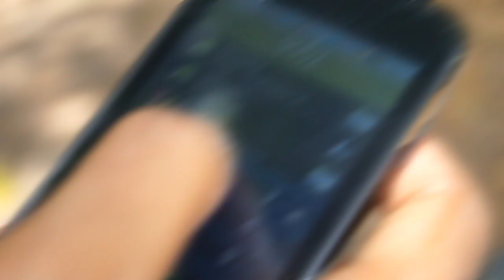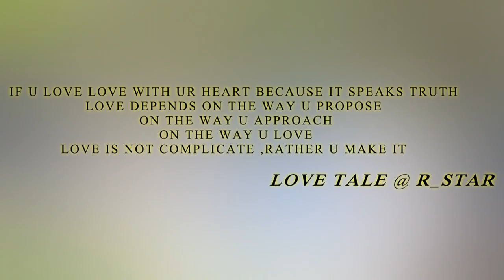Love Tale | Telugu Short Film | By Ravi Teja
Banner: R Star Creations
Cast: Bharath Nikil, Mounika, Muzammil
Lyrics: Chetan
Cinematography: Sudeep Taneti
Assit.Director: Anirudh
Written, Editing & Directed By: RAVI TEJA